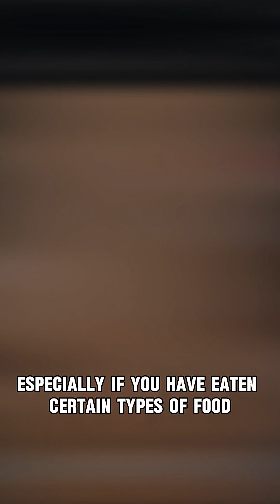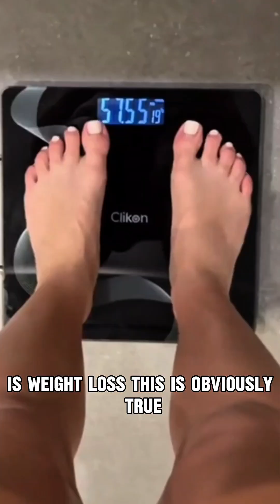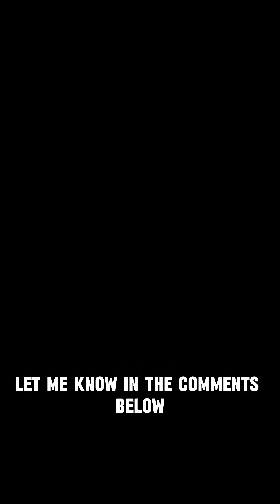Is Intermittent Fasting Really That Effective?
Is intermittent fasting really as beneficial as people claim? In this short video, I break down what intermittent fasting is, the popular claims around autophagy, insulin sensitivity, and weight loss—and why many of those benefits are misunderstood or misapplied. Autophagy doesn’t happen in short fasts, insulin sensitivity gains are questionable, and weight loss often comes from unhealthy habits being restricted. If you're already healthy, eat well, and exercise, intermittent fasting might do more harm than good.